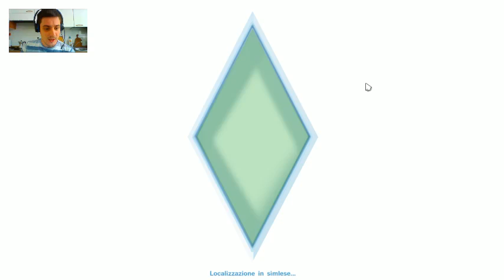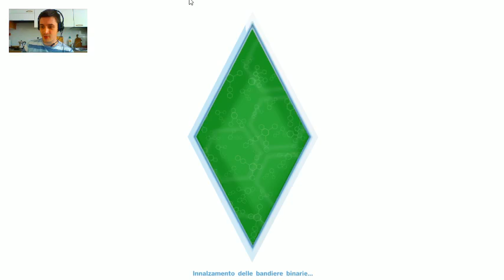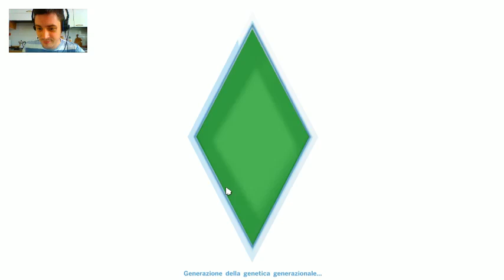LIVE Review - The Sims 4 - L'estremo saluto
Alla fine mi hanno fatto uccidere Firez.